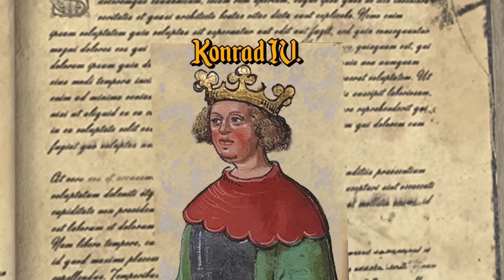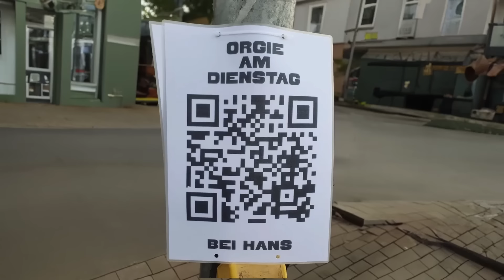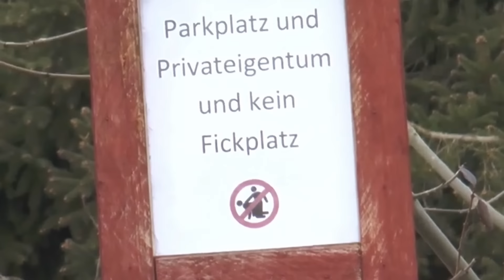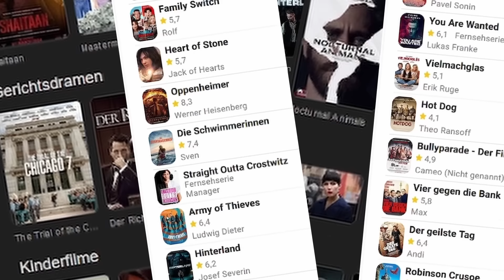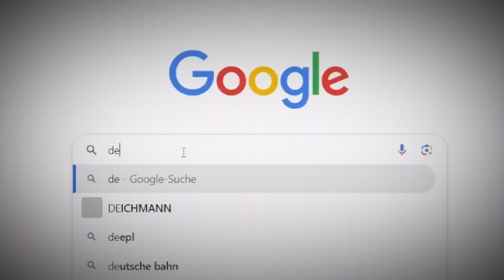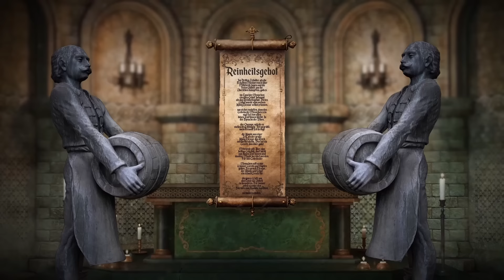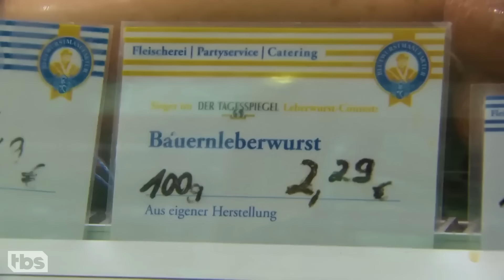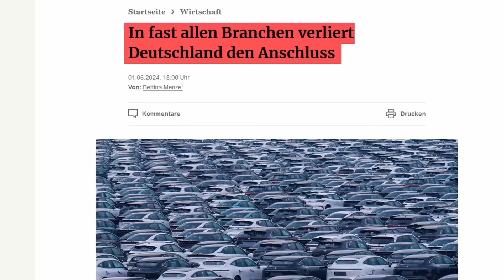Ein Video über Deutschland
Das Starterpack ist hands down sehr zu empfehlen :) (werbung)

"Es ist einfach nur ein Video über Deutschland"

📷  ➥ Reaction-Regel:

Ihr könnt gerne auf das Video reagieren, bitte wartet jedoch 48 Stunden, bevor ihr auf Twitch oder Youtube auf dieses Video reagiert. Videos die den Werbeblock in ihrer Reaction rausschneiden werden gestriked. Selbiges gilt für Uploads auf Youtube, die in den ersten 48 Stunden online gehen. Habt bitte Respekt vor der Arbeit.

P.S. Viel Spaß mit dem Video. Ich habe hierran ca. 1500 Stunden lang geschnitten, dieses Projekt hat mich das letzte halbe Jahr lang täglich begleitet und ich habe hier mein volles Herzblut reingesteckt. Bitte habt einfach Spaß dran und genießt es :)